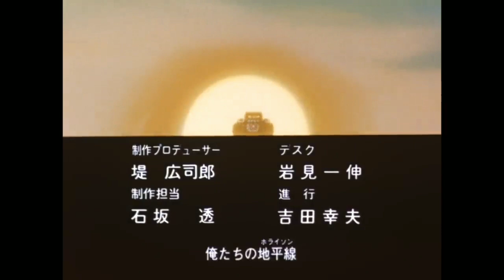Dasshu! Yonkurō, BE TOP, ダッシュ! 四駆郎